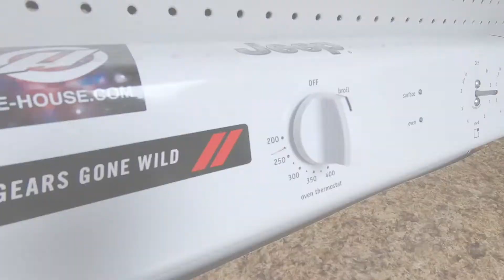ORACLE Lighting Can-Am Maverick X3 Dynamic ColorSHIFT DRL Installation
The new ORACLE Lighting Dynamic ColorSHIFT Halos feature individually addressable LEDs which pack a ton of unique features.. The Dynamic features allow the user to run multiple moving color patterns through the LEDs, creating a vivid eye-catching lighting effect. This complete LED Halo kit includes everything you need to install and operate the halos on your rig.

App Control:
Through the App you can easily make standard white colors as well as any static colors using the LED color wheel. What makes these DYNAMIC halos more unique is that you can also display a variety of moving patterns within the app. With over 200 different patterns there is something to fit every color scheme you can imagine!

Wiring:
Wiring is now easy with the plug-and-play connectors. Simply plug the halos into the LED driver and connect to + and – to the battery. Then you just turn on the app and connect to the controller.

Part # 2608-332